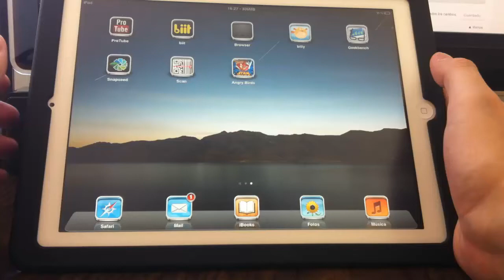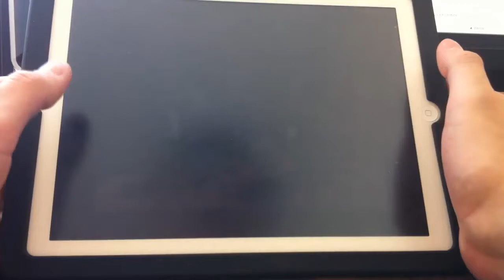Angry Birds Star Wars - iPhone, iPad - Game Review HD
Angry Birds Star Wars Review